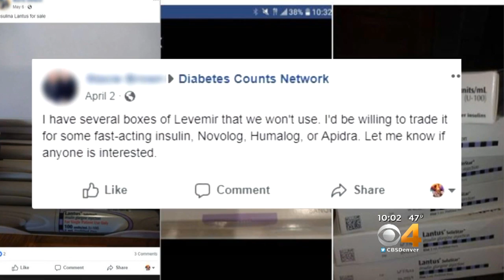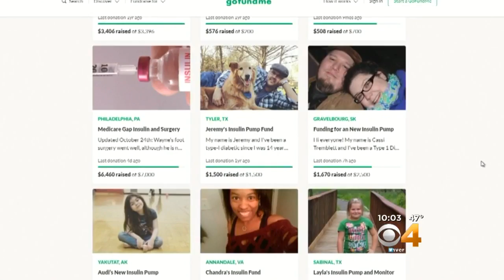Rising Price of Insulin Leads Some To Black Market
As the price of insulin has doubled and tripled over he last decade, more and more people with diabetes feel forced to get insulin on a Black Market of sorts.